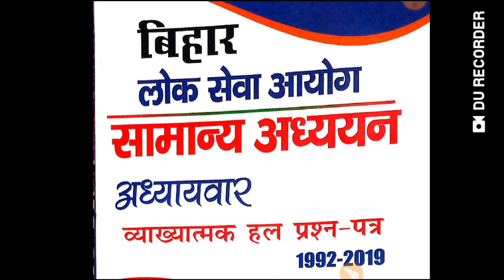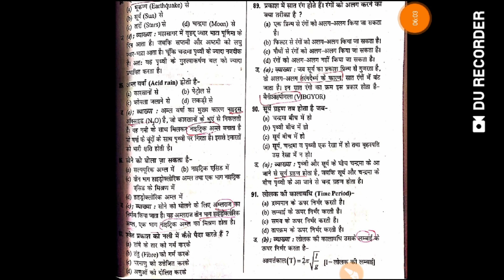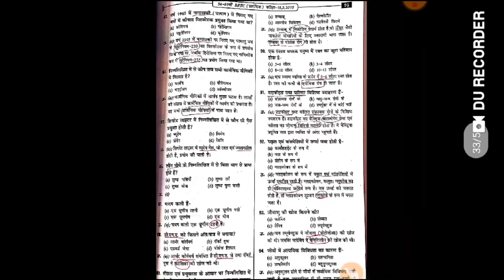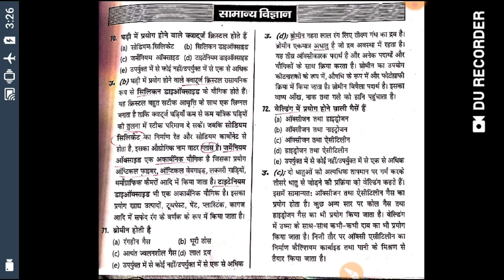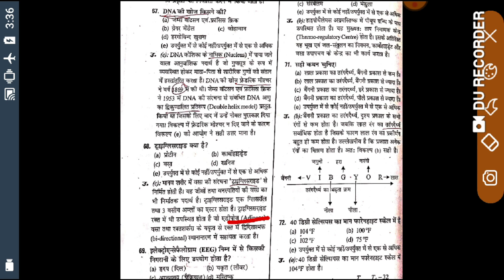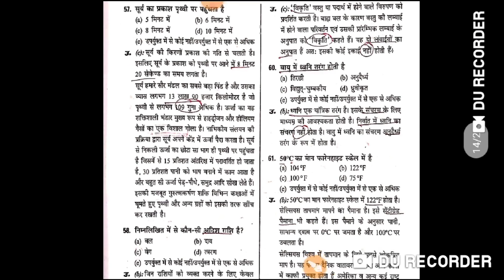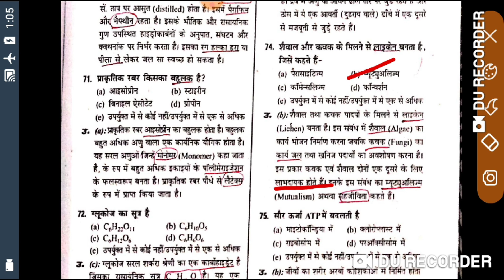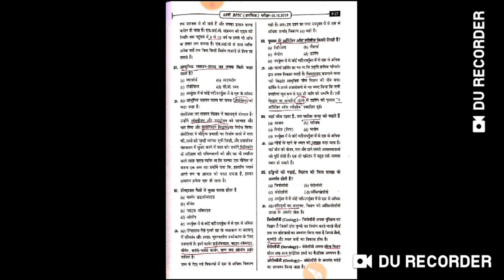BPSC science question bank part-2